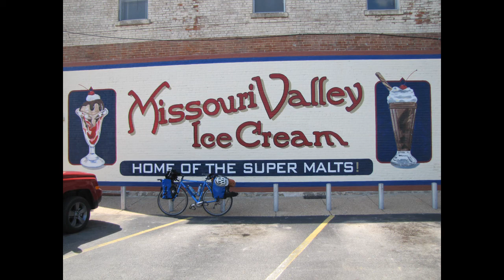Katy Trail Part 3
Last part of my ride along the Katy Trail in Missouri